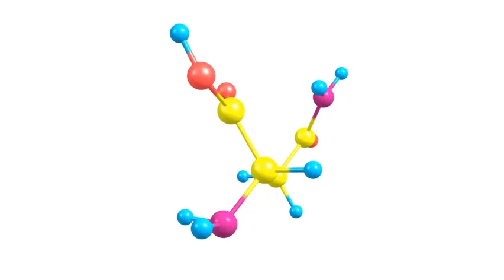Global ACRYLAMIDE Market Size, Share, Trends & Analysis - Forecasts to 2026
The market report is designed to provide a complete view of the global ACRYLAMIDE Market. This business intelligence report has been categorized into qualitative and quantitative insights over the forecast period (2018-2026). The report provides the following market insights which enable the enterprises and consumers to make strategic business decisions -